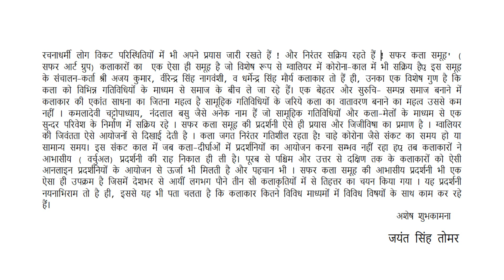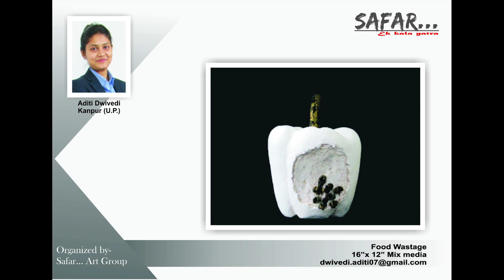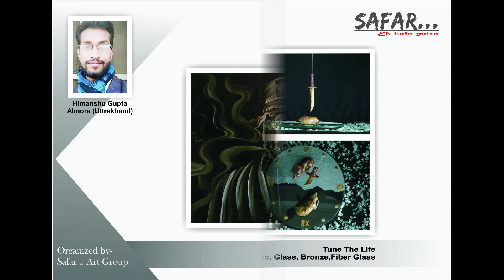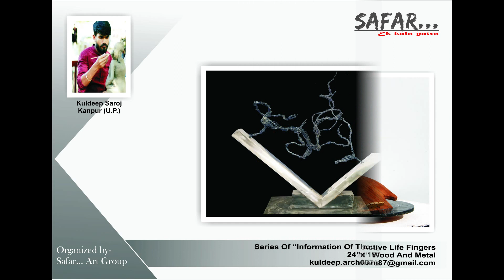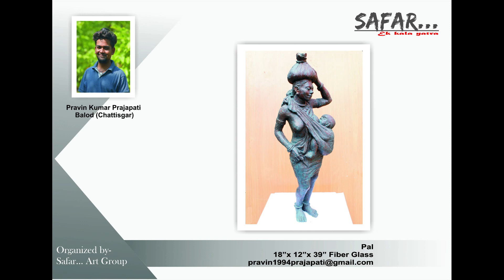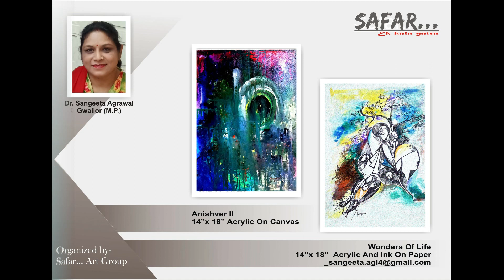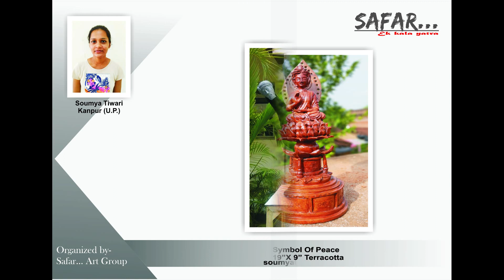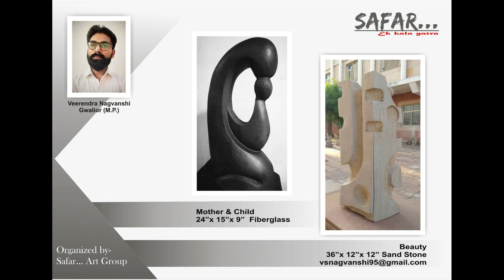SAFAR... ART GROUP | ONLINE NATIONAL ART EXHIBITION 30 AUGUST 2020